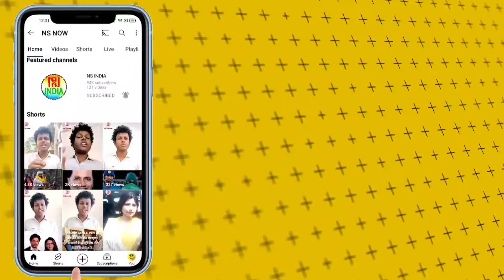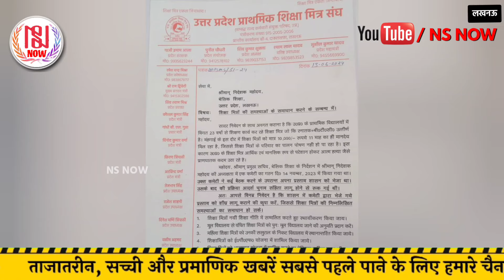शिक्षामित्रों की महानिदेशक से मुलाकात, दो बड़े बिंदुओं पर हुई बात | Shikshamitra News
उत्तर प्रदेश प्राथमिक शिक्षा मित्र संघ के प्रदेश महामंत्री सुशील कुमार यादव मैं सीएम योगी से मुलाकात के बाद महानिदेशक स्कूल शिक्षा कंचन वर्मा से मुलाकात की है..